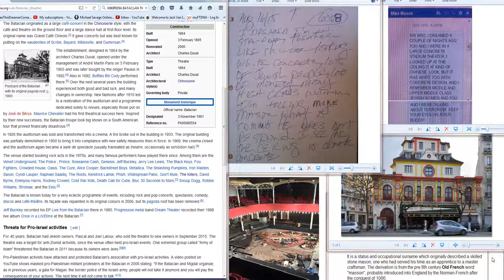Update Dream of Paris Attack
On 8-16-15 Pastor David Donovan dreamed about the attack on the Bataclan Theater before it happened.